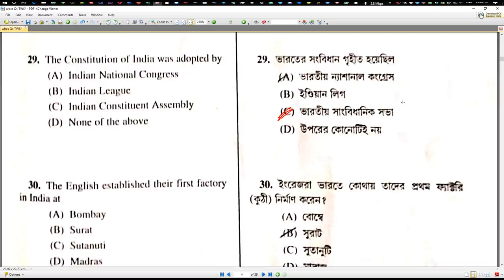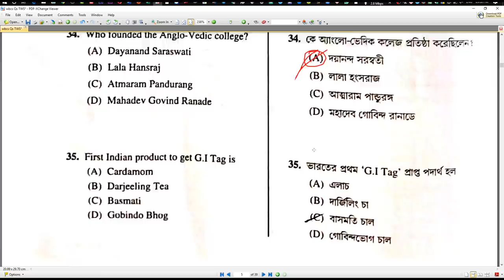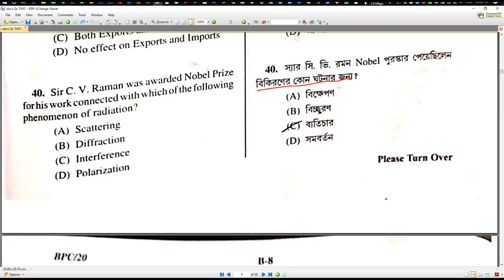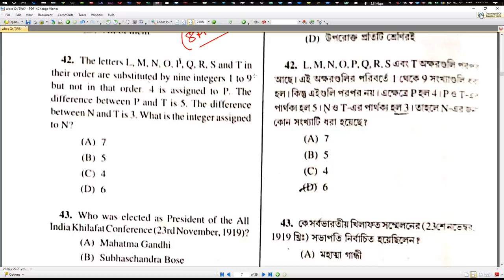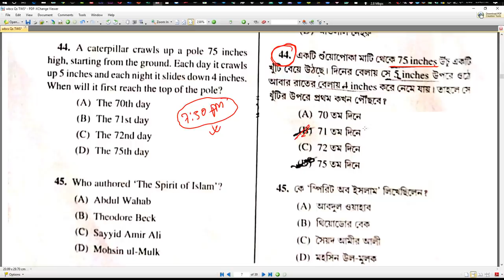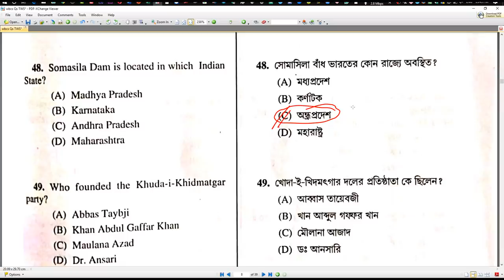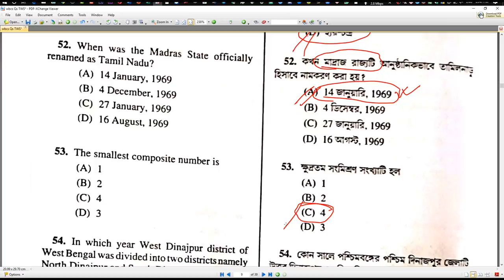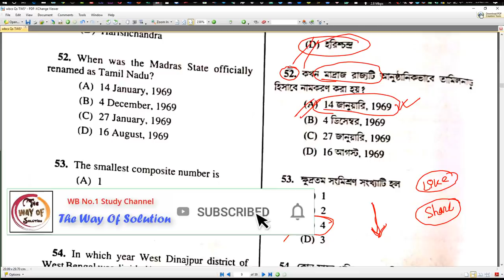WBCS 2020 Answer Key|WBCS 2020 ANS Key| The Way Of Solution | Part - 1